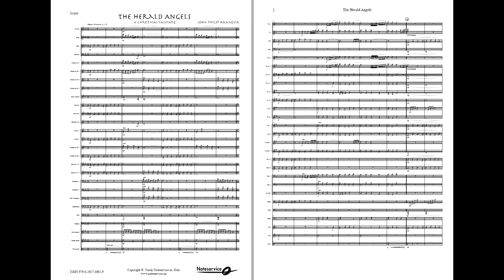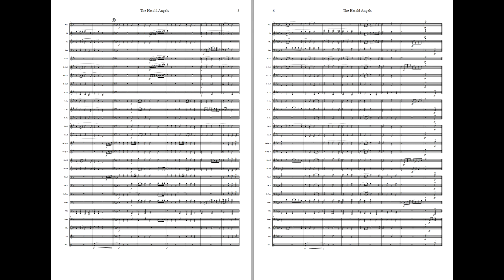The Herald Angels, A Christmas Fanfare- arr Hannevik. Available for Brass and Concert Band, Grade 3.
This christmas fanfare is based on the tune by Felix Mendelssohn-Bartholdy / William H. Cummings. The lyrics Hark, the Herald Angels Sing are credited to Charles Wesley, and are written a century before the famous tune. This arrangement is well-suited as a concert opener, and it should be performed in a singing, majestic style.The arrangement is also suitable for an adaption with choir.

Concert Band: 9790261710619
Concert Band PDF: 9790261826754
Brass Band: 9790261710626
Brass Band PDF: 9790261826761